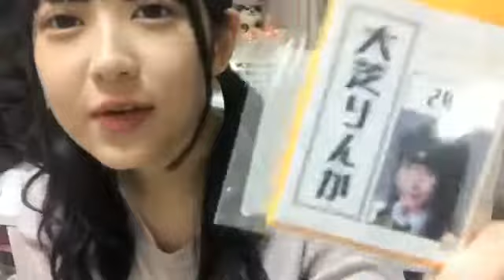2018年05月04日21時04分19秒 大芝 りんか（SKE48 チームKⅡ）